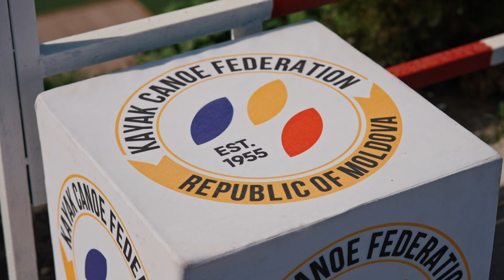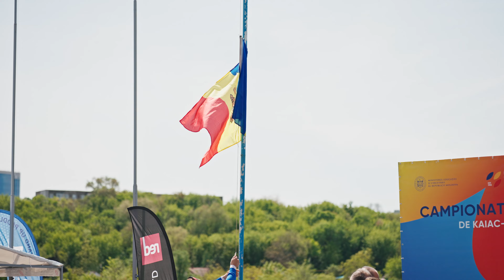National Cup 2024 (full version)